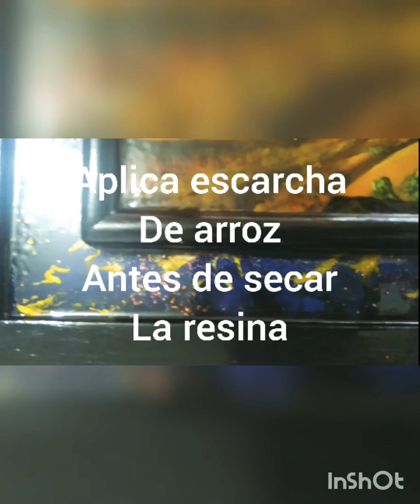Pintura óleo y aplicación de resina epoxica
Pintura al óleo de papagayos, emarcar en madera la obra y aplicación de resina epoxica transparente.